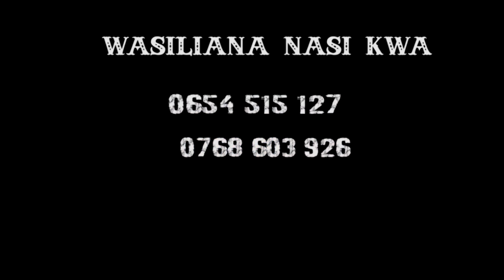WAZIRI MKUU KASSIM MAJALIWA AKOMELEA MSUMARI UPOTOSHAJI CHANJO DHIDI YA CORONA